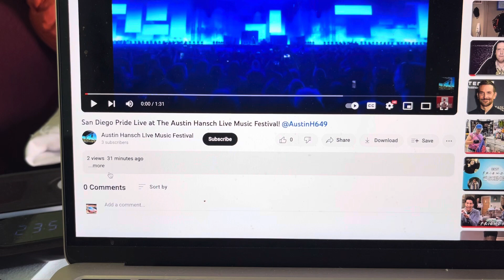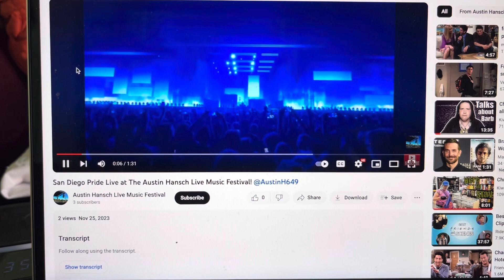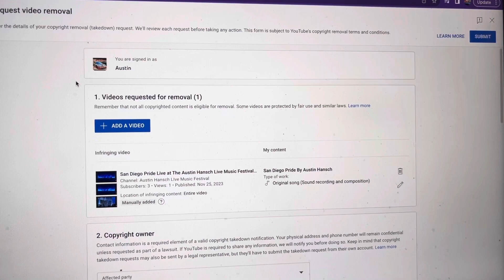The Bedlam Boys Stole My Song (Copyright)